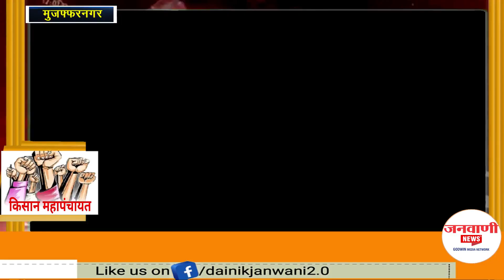मुजफ्फरनगर किसान महापंचायत में किसानों का ऐलान नहीं लडेंगे चुनाव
Muzaffarnagar किसान महापंचायत में किसानों का ऐलान नहीं लडेंगे चुनाव